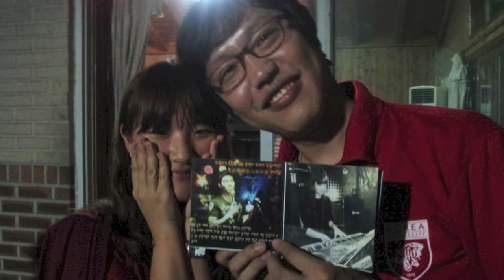고려대학교 언론대학원 공식 밴드 언밴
일도 공부도 음악도 열정적인 고려대학교 언론대학원 동문 밴드 언밴